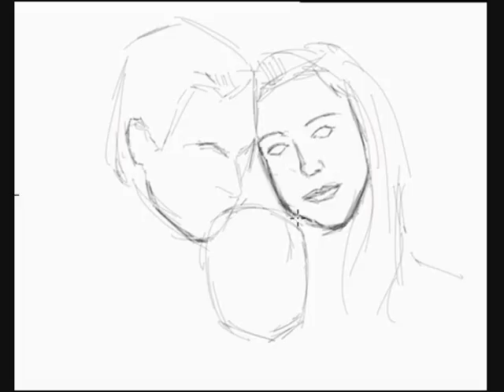Ruben Hilly Lion - speed painting by Kwan-Yee Wong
Ruben Hilly Lion - digital time lapse painting using Sketchbook Pro